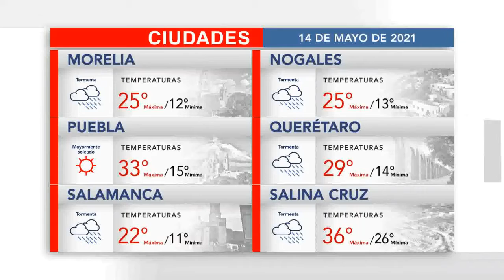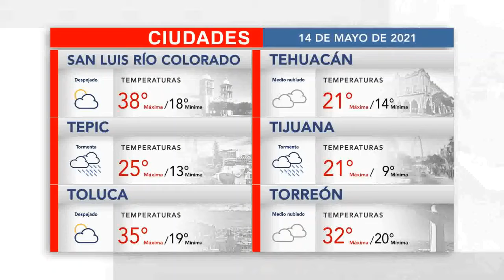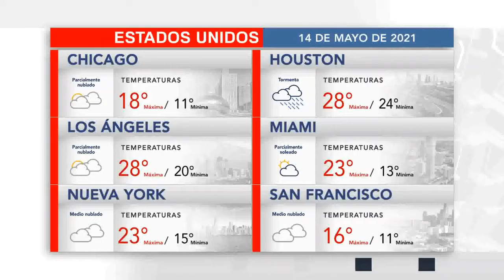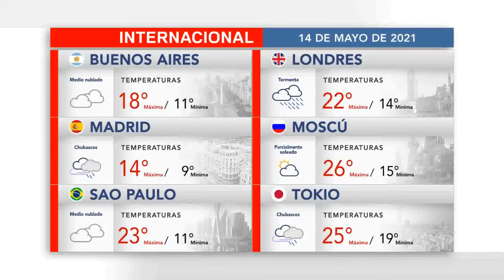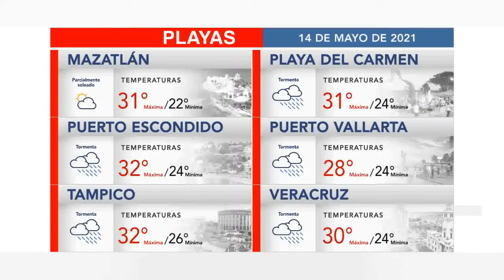El clima para este 14 de mayo en tu ciudad